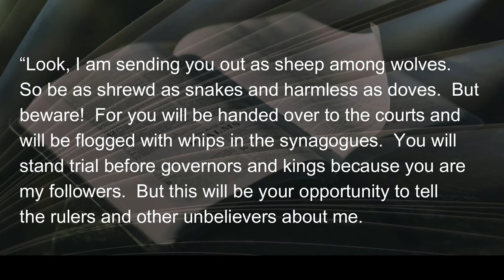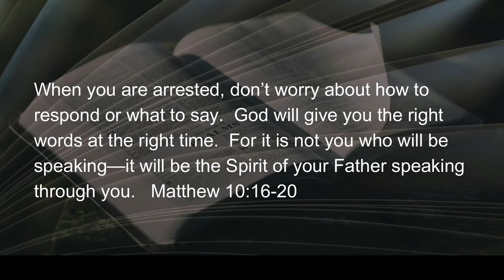062922 Living In Between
I said “goodbye” this past Sunday to the congregation I’ve served with for ten years; I have not yet said “hello” to the new congregation I’m supposed to serve this year.  I’m in-between.